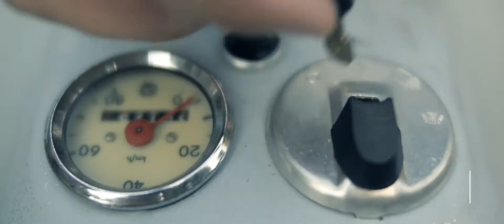Crumpler Urban Stories // Gear for Urban Living